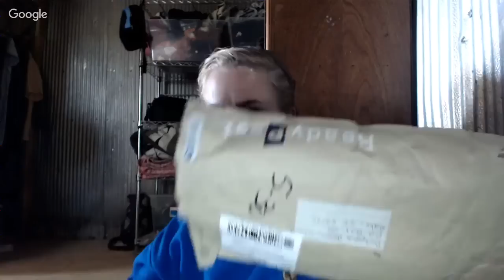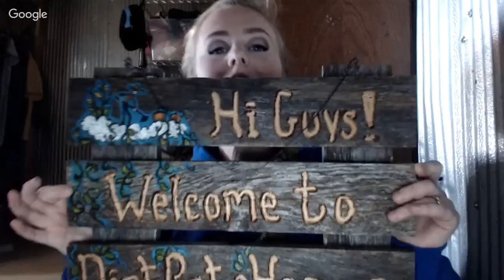Food Storage in a Tiny House?